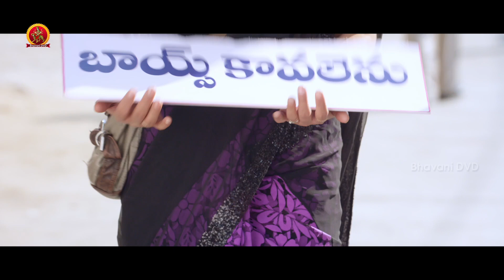బాయ్స్ కావలెను.. ఏమైందో చూస్తే నవ్వు ఆపుకోలేరు | Latest Telugu Comedy Scenes